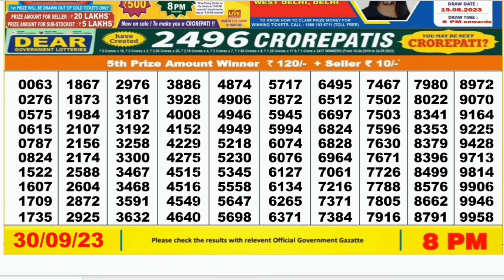Nagaland lottery result today 8pm 30/09/2023 - morning Nagaland State Lottery Result Pdf